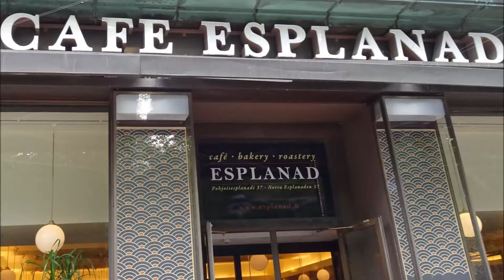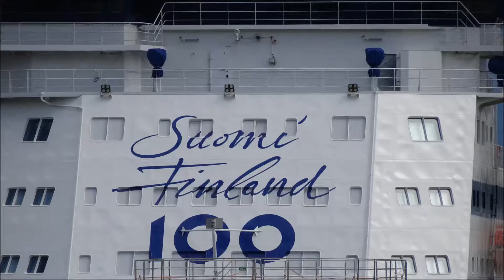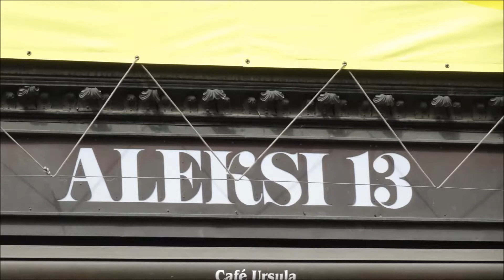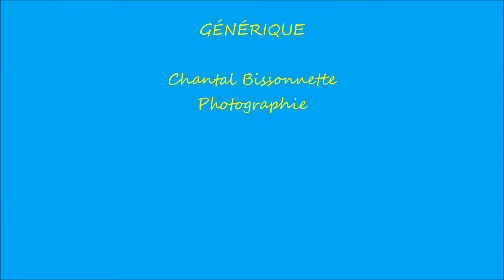Finlande Helsinki 5 Juillet 2017 Photo Montage